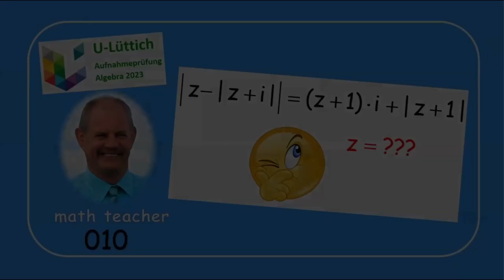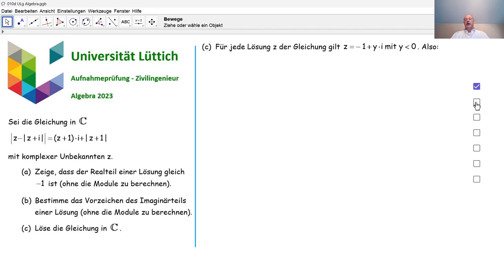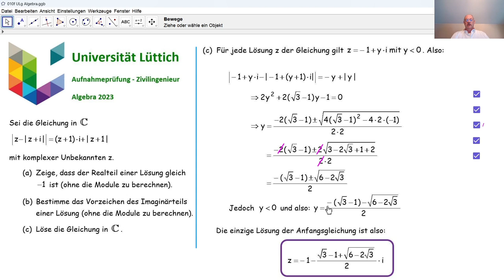Aufnahmeprüfung Universität Lüttich - Algebra 010